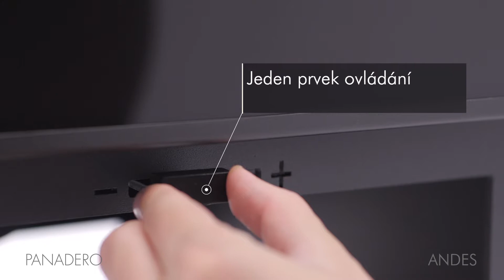PANADERO ANDES CZ